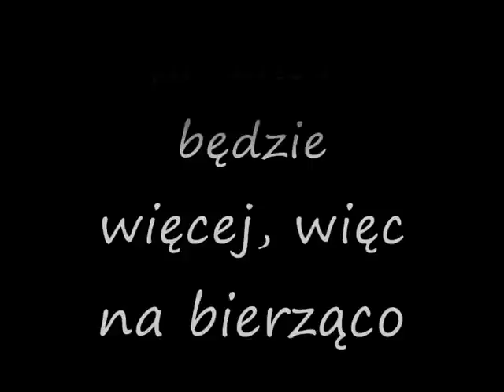Jawor stunt promo-video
Na razie nie było z czego lepić filmu. ;)
W przyszłości zrobie więcej lepszych ujęć.
Głównie wszystko dla beki i z dystansem. :D